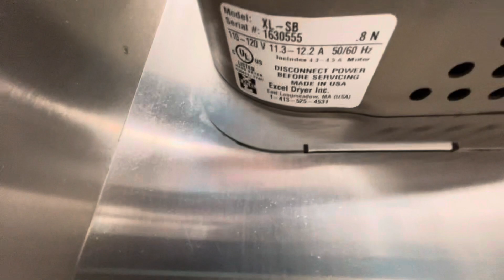Walmart Supercenter Men’s Restroom full shoot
(2/25/24) Back restroom